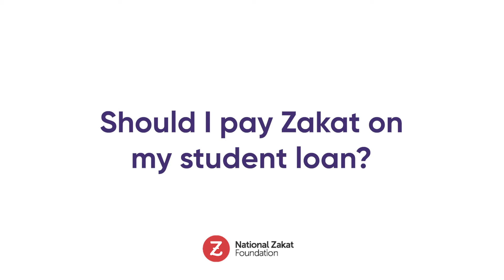Should I pay Zakat on my student loan?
This question comes up a lot and it’s important to get it right. If you’re not currently repaying your loan, it shouldn’t be taken off your Zakat amount. If you’re repaying your loan, only up to 12 months' worth can be taken off. If repaying the loan will not affect your ability to pay your Zakat, it’s better not to take it off.